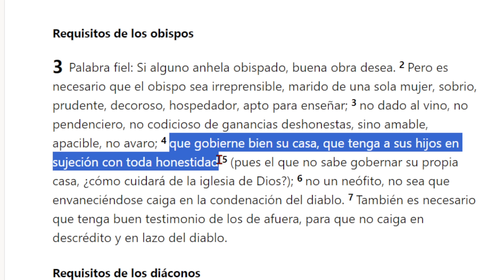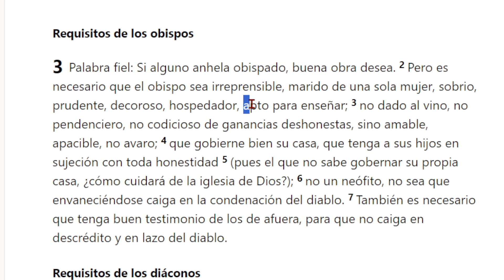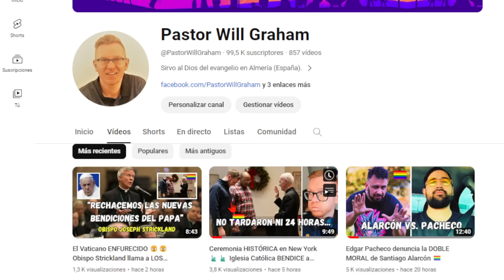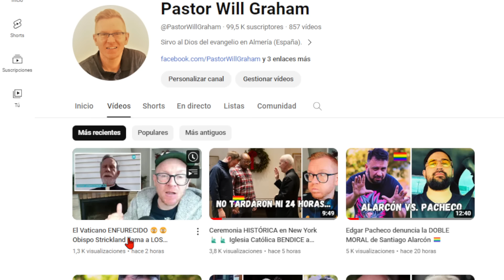Periodista le pregunta EN VIVO al padre Adam Kotas por su ORIENTACIÓN 🌈🌈 Aquí está su RESPUESTA